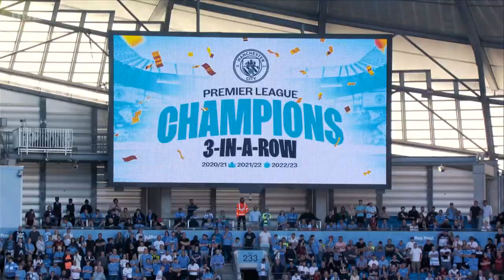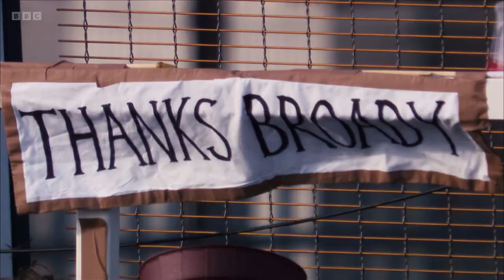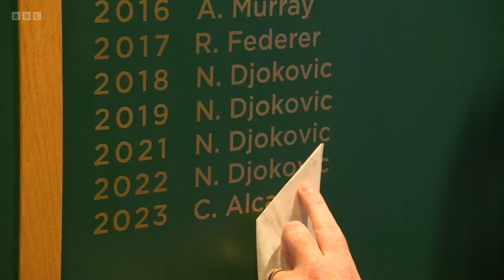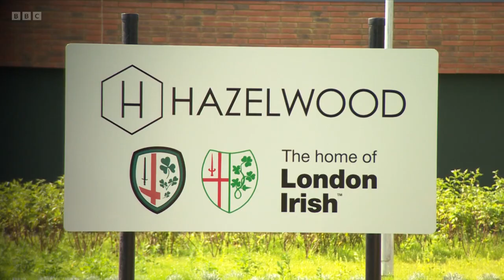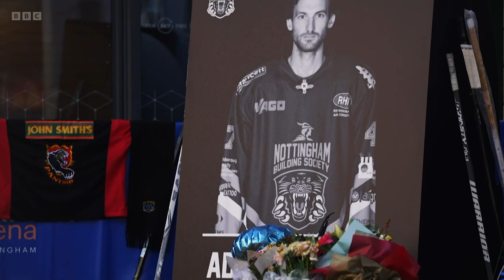Review 2023: The Year in Sport | BBC News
BBC News takes a look at some of the biggest moments in sport this year.